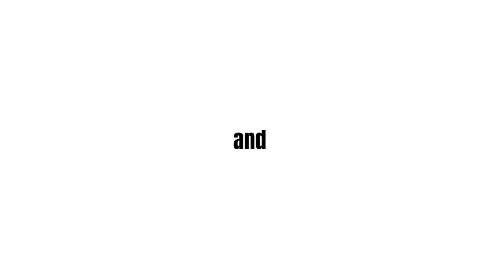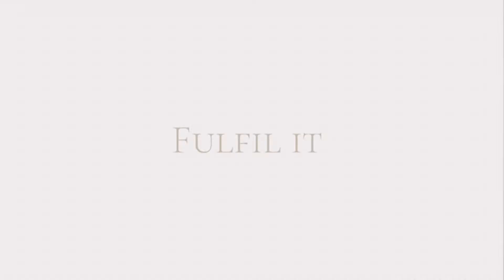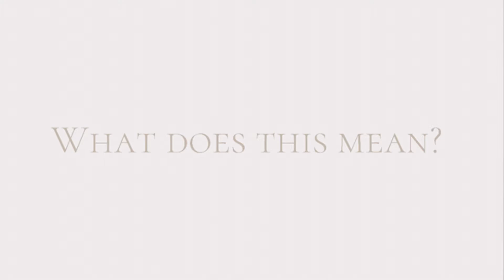Achieving your life goals | Jerry Kanchefu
If you'd like your business to harness the power of the internet and perception with social media marketing why not book in a discovery call to see if we can help at Erneu Media: contact me on my socials below

Jerry Kanchefu.